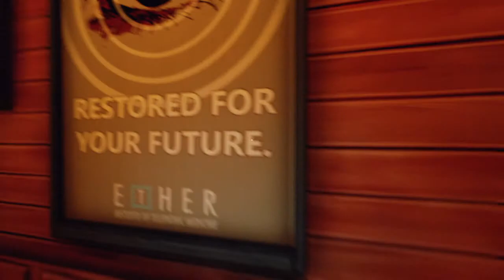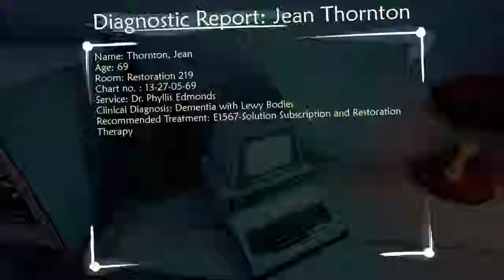Ether One Devlin mine part 1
Devlin mine part 1 just messing around